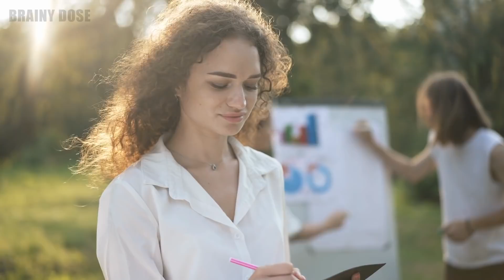10 Things Men Can't Resist In a Woman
There are many things that men can't resist in a woman, and they're not all physical. In fact, some of the most attractive traits don't have anything to do with looks at all. A lot of women think that they have to play games when it comes to dating, but the truth is that men are actually pretty easy to please. All you need are some basic qualities that will make any man want you.
Most men who are looking for a partner and want to have a successful relationship look for these attractive qualities in a woman. In fact, they find them irresistible.

If you're wondering what makes men fall in love and want to how to become a high value woman and attract men like bees to honey, check out this video! It highlights what men want in a woman and how you can show those traits off, so you'll be irresistible to men!

The best part? You likely already possess one or more of these qualities!